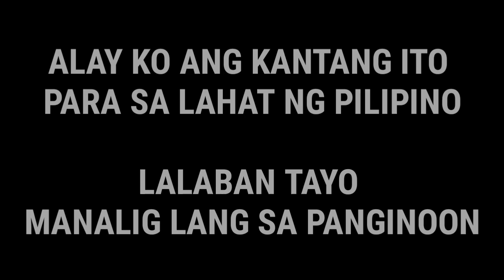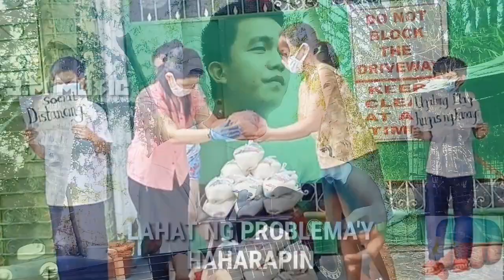COVID 19 (ACOUSTIC GUITAR COVER)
Ito ang aking paraan upang maibsan ang lungkot , takot ng mga pilipino ,ito rin ang paraan ko ng pasasalamat sa lahat ng frontliners ,at sa lahat ng tumutulong sa ating kapwa ngayong panahon ng crisis.maraming salamat

coronavirus parody song
coronavirus parody songs
coronavirus parody
coronavirus song rusty cage
coronavirus song rap
coronavirus song remix
coronavirus song reggaeton
covid 19 animals
covid 19 airborne or not who
covid 19 asymptomatic
covid 19 airborne 3 hours
covid 19 around the world
covid 19 affected countries
covid 19 by county
covid 19 baguio
covid 19 bicol
covid 19 bible verse
covid 19 background
covid 19 bohol
covid 19 body temperature range
covid 19 beijing
covid 19 cases worldwide april 5
covid 19 cases in philippines april 5
covid 19 cases in philippines april 4
covid 19 cases
covid 19 canada
covid 19 cases in philippines
covid 19 cure
covid 19 cebu
covid 19 death toll
covid 19 deaths philippines
covid 19 definition
covid 19 deaths worldwide
covid 19 death toll philippines
covid 19 death rate
covid 19 dashboard
covid 19 day to day symptoms
covid 19 encephalitis
covid 19 editorial ph
covid 19 essay
covid 19 early symptoms
covid 19 extension
covid 19 effects
covid 19 effect on body
covid 19 europe
covid 19 first symptoms
covid 19 fever
covid 19 facts
covid 19 france
covid 19 financial assistance
covid 19 fatality rate
covid 19 full name
covid 19 forecast
covid 19 grocery stores
covid 19 government support
covid 19 global update
covid 19 graph
covid 19 good news
covid 19 germany
covid 19 guidelines
covid 19 global pandemic
covid 19 how many infected
covid 19 history
covid 19 herd immunity
covid 19 headache
covid 19 hashtags
covid 19 hazard pay
covid 19 home remedies
covid 19 how long does it last
covid 19 india
covid 19 in south korea
covid 19 infected
covid 19 is it airborne
covid 19 in israel
covid 19 in north korea
covid 19 in china today
covid 19 jira ticket
covid 19 jokes
covid 19 john hopkins
covid 19 journal
covid 19 joint pain
covid 19 jakarta
covid 19 jordan
covid 19 jeddah
covid 19 kuwait
covid 19 kids
covid 19 ksa
covid 19 kit
covid 19 kids symptoms
covid 19 kenya
covid 19 kill rate
covid 19 kidney
covid 19 latest update april 5 2020
covid 19 latest update
covid 19 latest update in philippines
covid 19 lockdown
covid 19 lockdown philippines
covid 19 logo
covid 19 lifespan
covid 19 list philippines
covid 19 map world
covid 19 mortality rate
covid 19 mode of transmission
covid 19 memes
covid 19 monitoring
covid 19 new cases philippines
covid 19 news usa
covid 19 north korea
covid 19 news worldwide
covid 19 new york
covid 19 news italy
covid 19 number of cases worldwide
covid 19 origin
covid 19 outbreak
covid 19 on surfaces
covid 19 origin animal
covid 19 originated from usa
covid 19 in dogs
covid 19 outbreak wiki
covid 19 overview
covid 19 philippines update april 4
covid 19 ph april 5
covid 19 philippines update
covid 19 philippines lockdown
covid 19 prayer
covid 19 pandemic
covid 19 philippines update april 5 2020
covid 19 quarantine law
covid 19 quotes
covid 19 quarantine
covid 19 quezon city
covid 19 quarantine period
covid 19 qatar
covid 19 questions
covid 19 quarantine guidelines
covid 19 report world
covid 19 recovered
covid 19 ranking
covid 19 recovered